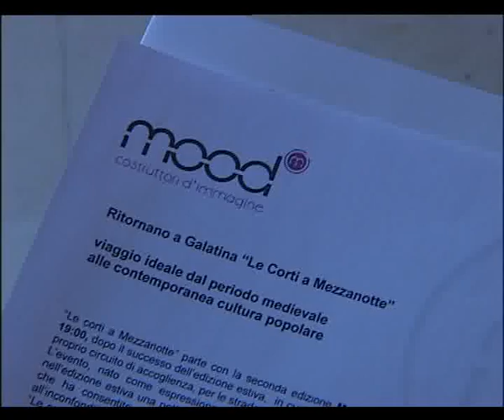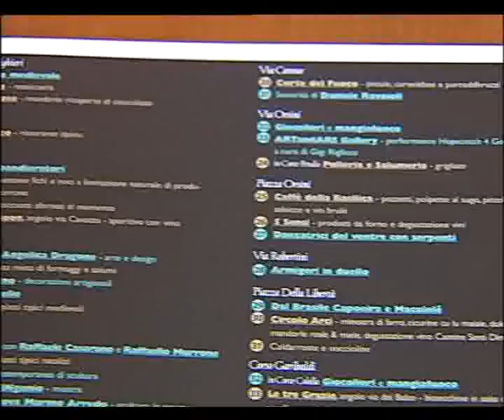SVZ CORTI A MEZZANOTTE.flv